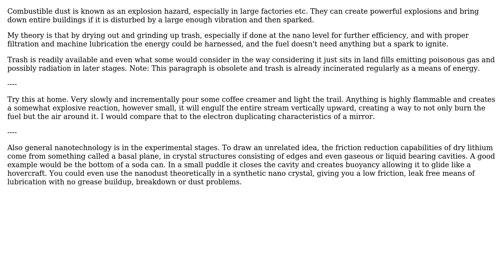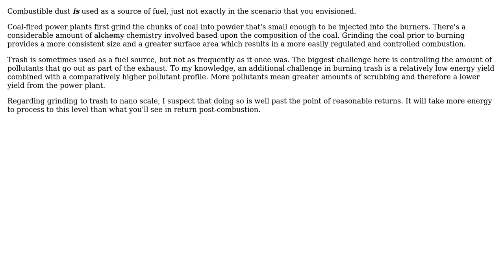Engineering: Why isn't trash ground into dust and used as fuel?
With thanks & praise to God, and with thanks to the many people who have made this project possible! You are responsible for your own actions.